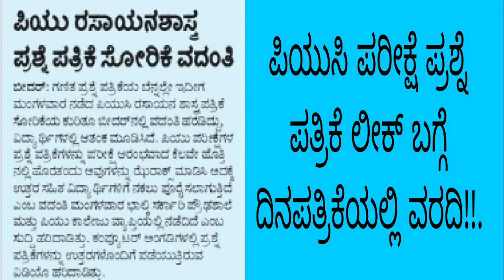ಪಿಯುಸಿ ಪರೀಕ್ಷೆ ಪ್ರಶ್ನೆ ಪತ್ರಿಕೆ ಲೀಕ್ ಬಗ್ಗೆ ಮಾಹಿತಿ|ಇಂದಿನ ದಿನಪತ್ರಿಕೆ|PUC EXAM UPDATE|students solution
Upi id:hatersvtu@ybl

news about paper leak,
question paper leaked channels,
2nd puc paper valuation,
2nd puc paper valuation 2022.